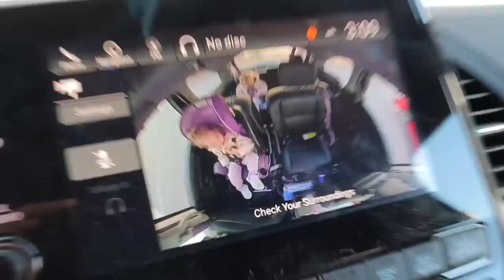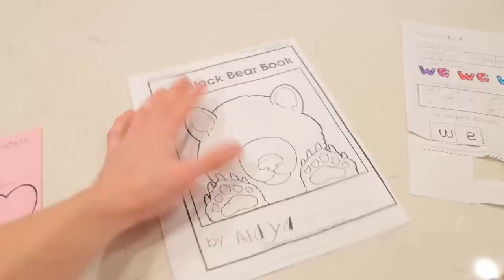Single Father Of 4 Nighttime Routine!